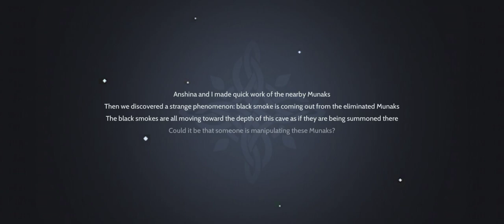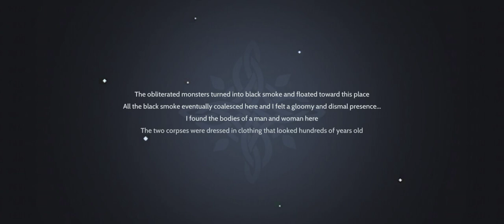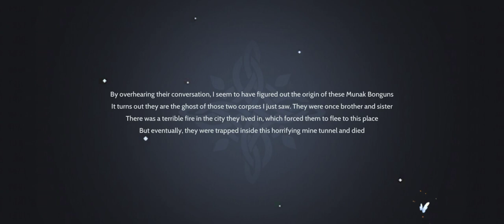City Of Oblivion l Part 2 (Ragnarok Origin)